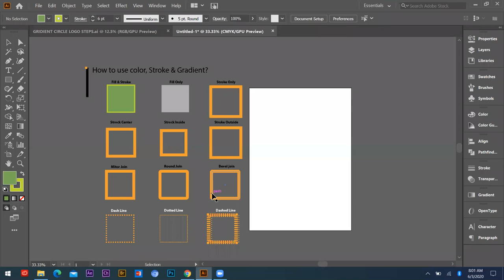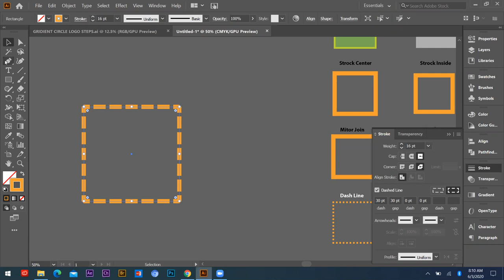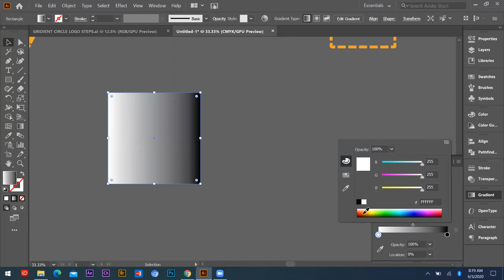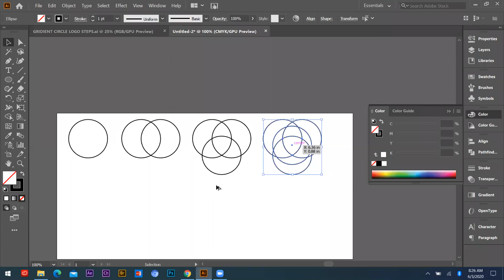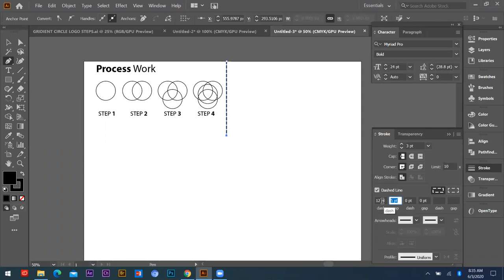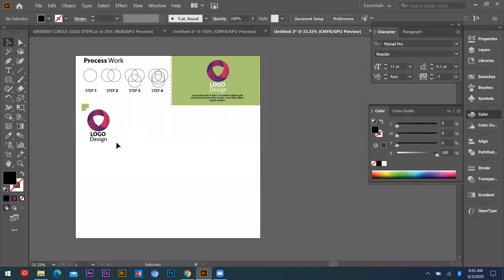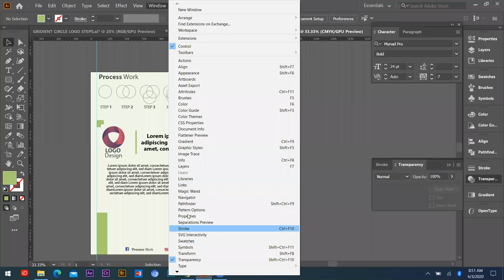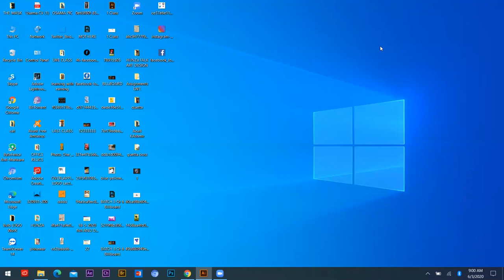Graphic Designing & Branding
This video describes about the graphic designing and Logo designing